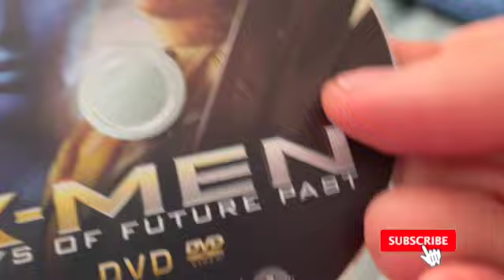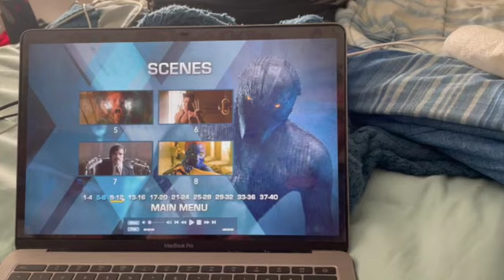DVD Review of X-Men Days Of Future Past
This movie brings back so many memories, I enjoyed having the pleasure of watching this film and I highly recommend it to people who like action. Hope y'all enjoy as much as I had fun making it

Thanks again and have a nice day!